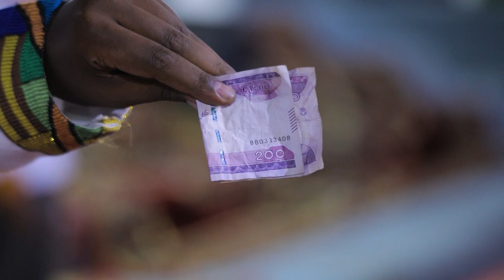በትንቢት ሚስጥራት ተገለጠ